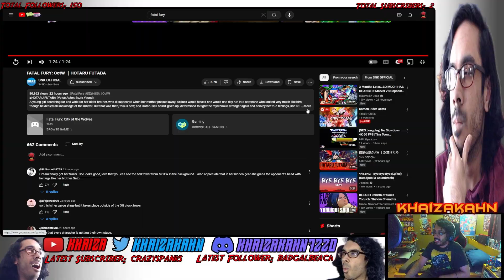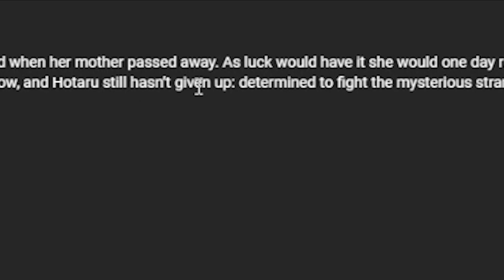Fatal Fury City of the Wolves Hotaru Futaba Reaction! CUTE WAIFU SLAPS YOU UP!!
Wassup my guys! It's the Khaiza and here's my Fatal Fury City of the Wolves Hotaru Futaba Reaction CUTE WAIFU SLAPS YOU UP video.

My YT Main: Khaiza
My YT Second: Khaiza_Plays
My PSN: Rasen-Khan2010
My Steam: khaizakahn